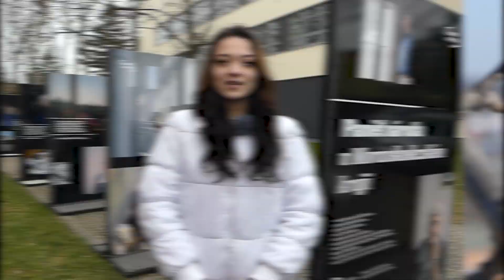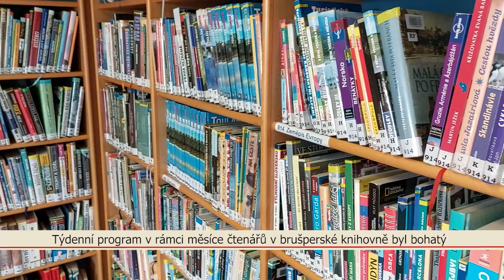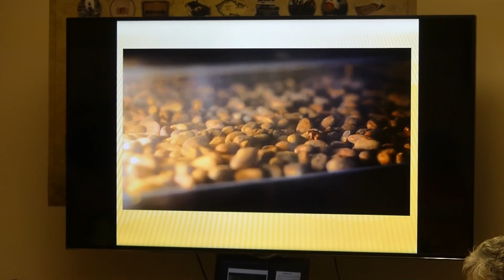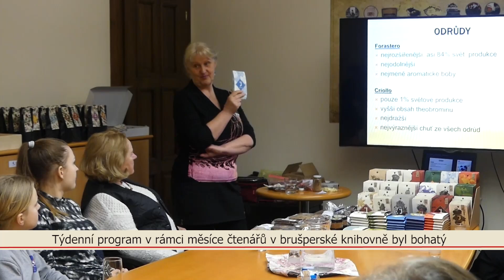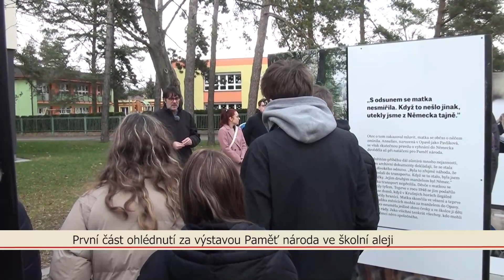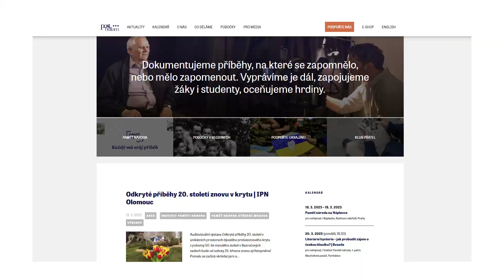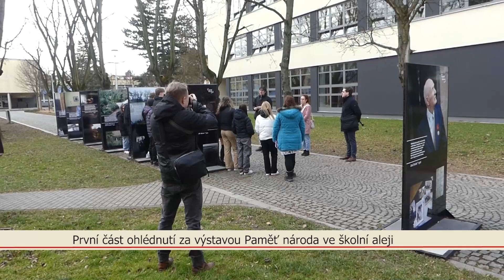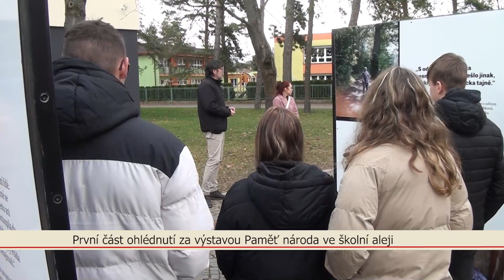Zpravodajství TV Brušperk pro 12 týden 2023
Tento týden se budeme více věnovat měsíci čtenářů a obšírněji připomeneme komentovanou prohlídku výstavy Paměť národa. A to máme pro Vás ještě připravenou druhou část, ovšem nebojte - zcela brušperskou :-)